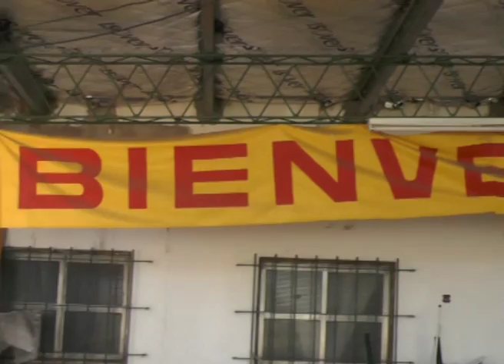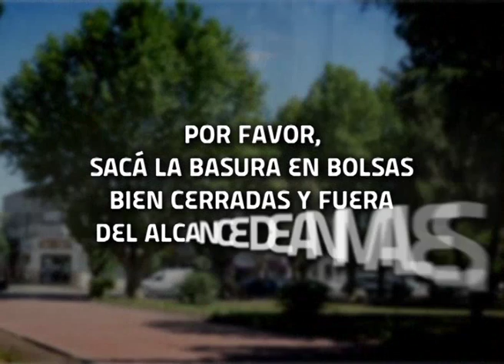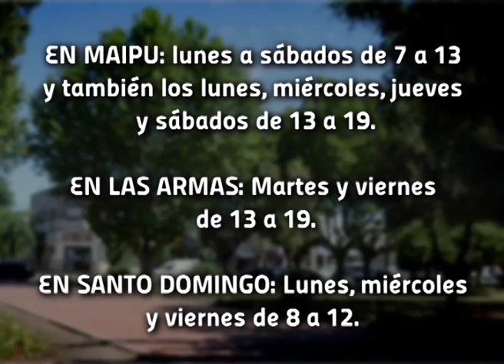Maipú Informa Tv - Emision 543